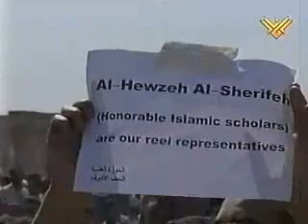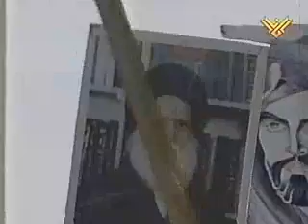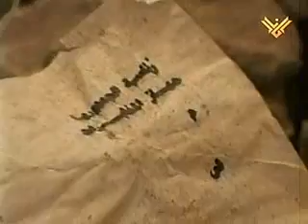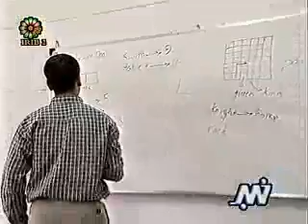MOSAIC: World News from the Middle East 04/28/03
The Peabody Award-winning Mosaic features selections from daily TV news programs produced by national broadcasters throughout the Middle East, translated when necessary into English. Link TV is an independent national network providing Americans a global perspective on world issues and cultures, now available in one out of four US homes. Garner Presides Over Meeting with Iraqis (Abu Dhabi TV, UAE); Clashes in Mosul (Nile TV, Egypt); Rumsfeld Sees Changes in the Gulf (Nile TV, Egypt); Abbas Threatens Not to Visit (Nile TV, Egypt); Garner Presides Over Meeting with Iraqis (Al Manar TV, Lebanon); Prisoners Died in Basement of Iraqi Intelligence Center (Al Manar TV, Lebanon); Iraqis Deal in Dollars (NBN TV,...